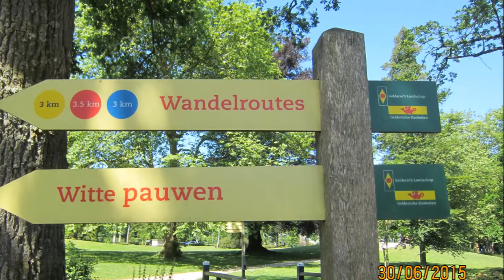kasteel staverden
theo.staverden